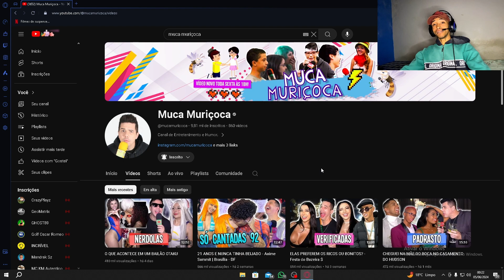RICK REAGINDO A (CHICO MOEDAS NO CANTADAS ENFADONHAS - Picos Geek Show) REACT MUCA 🔥🤣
🎬 Bem-vindo ao RICKTV! 🎬

Aqui, você encontrará conteúdo incrível sobre jogos. Desde Gameplays até Vlogs é MUITO MAIS!.
Nosso objetivo é entretê-lo e inspirá-lo todos os dias!

Sua participação faz toda a diferença! Vamos crescer juntos!